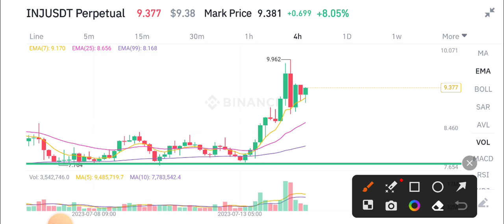Injective Today News! INJ Coin Price Prediction!